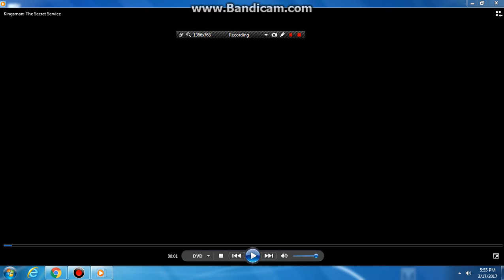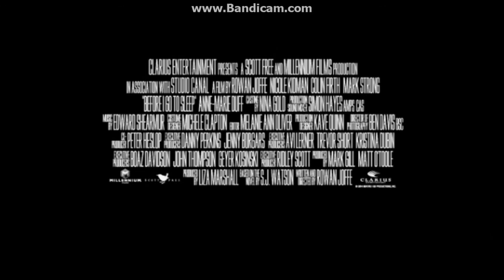Sneak Peeks from Kingsman: The Secret Service 2015 DVD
1. Taken 3 trailer
2. The Marine 4: Moving Target trailer
3. Before I Go to Sleep trailer